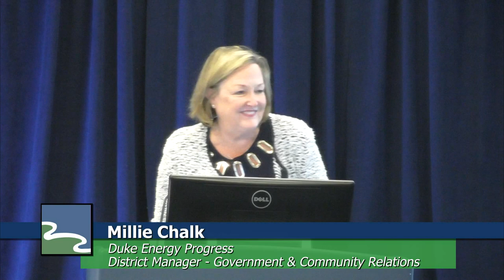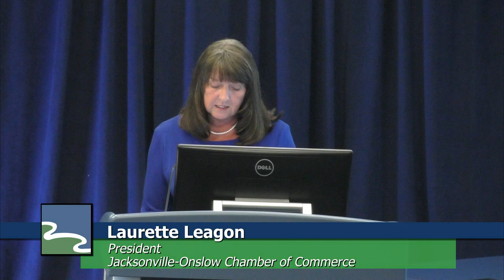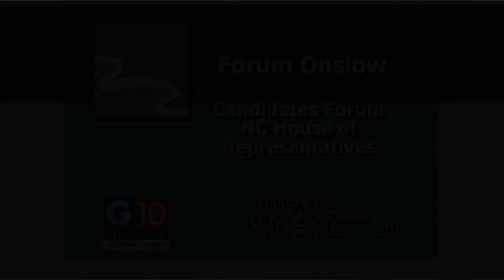Forum Onslow 2016 - NC House Candidates